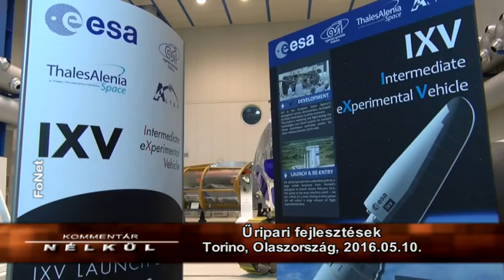Kommentár nélkül - 2016.05.10.